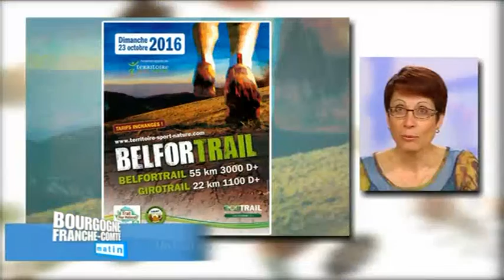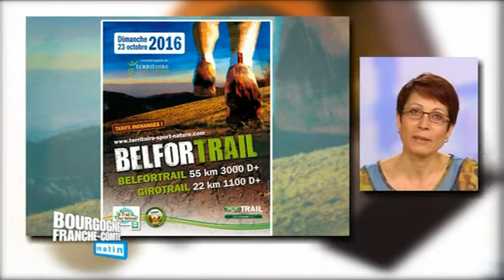Un trail dans les vosges saônoises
55km à parcourir avec 3 000 mètres de dénivelé positif : le 6ème BelforTrail partira dimanche 23 octobre 2016 de Giromagny. Il reprend le tracé de l'an dernier, un parcours en boucle, montagneux et forestier, avec notamment "la montée de la Planche des Belles Filles par la croix du Choléra, le sommet du Ballon d’Alsace par les cascades du Rummel, la montée à la tête des Redoutes depuis le lac d’Alfeld avec un petit rappel de la piste noire du Langenberg, et le finish par l’inévitable sommet du Montjean."
Le GiroTrail, dit « le petit », (22km, 1 100 D+) empruntera le même parcours que le « grand » jusqu’au col d’Auxelles. Il est le support du championnat régional de trail court de Franche-Comté.
1500 concurrents français, belges, suisses, allemands, sont attendus. Les inscriptions seront closes le lundi 17/10 au soir.
Chantal Knoepflin, de l’association Territoire Sport Nature, présente ces deux épreuves.